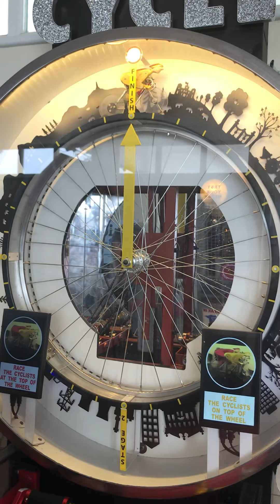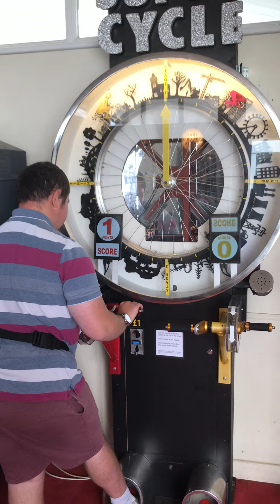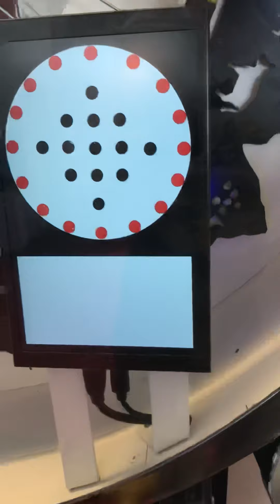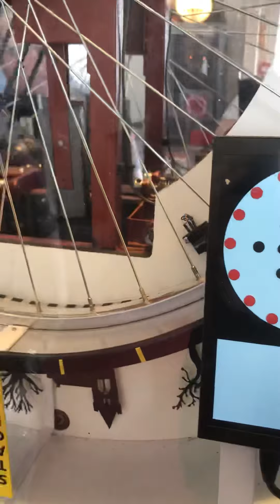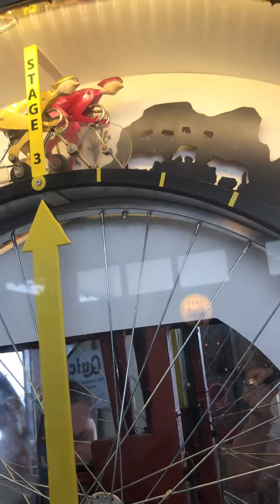Super cycle, a brandnew amusement at southwold pier for 2021